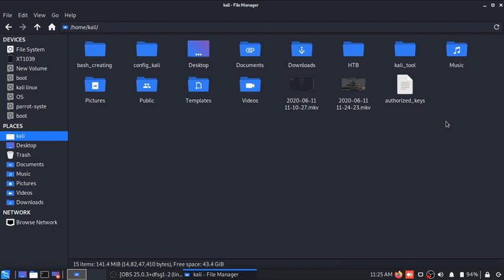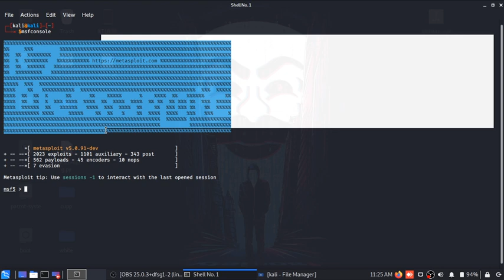metasploit with kali linux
thank you for look my video